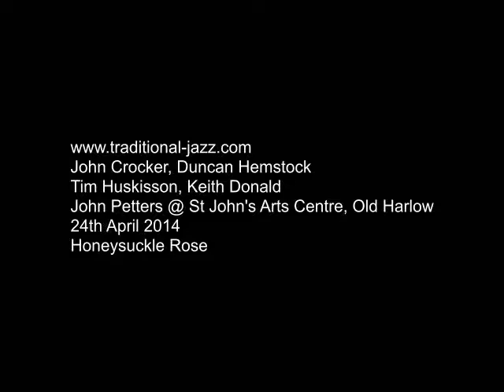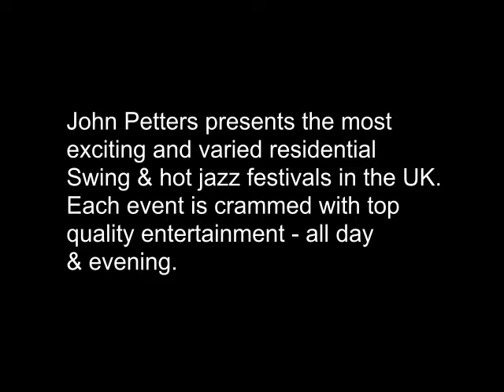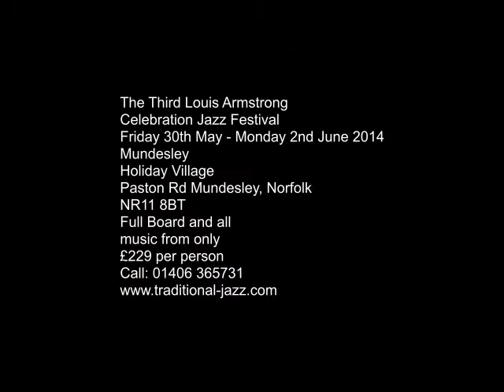Honeysckle Rose - John Petters Swing Band @ Old Harlow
John Crocker, Duncan Hemstock, Tim Huskisson, Keith Donald, John Petters.